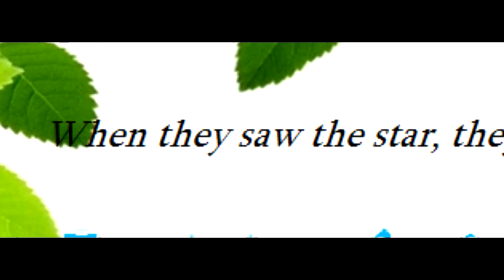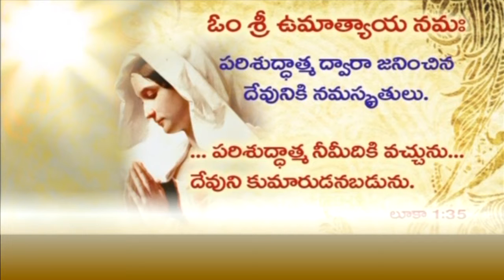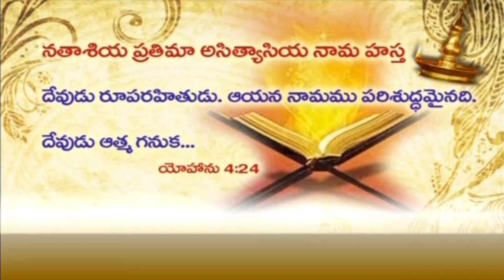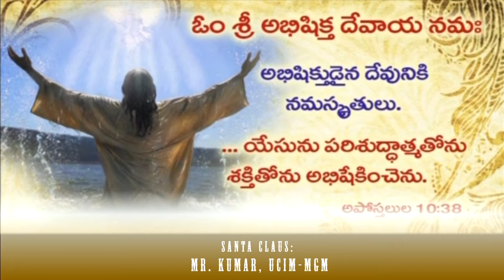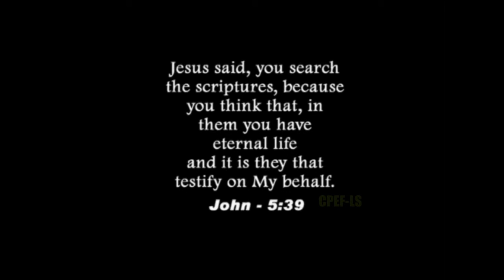cpef semichristmas 2013 part0 7